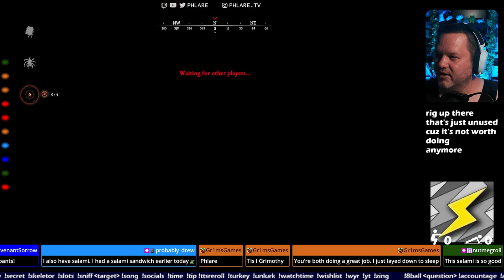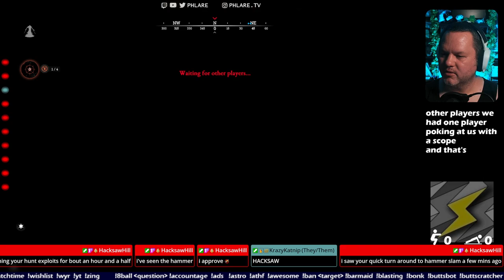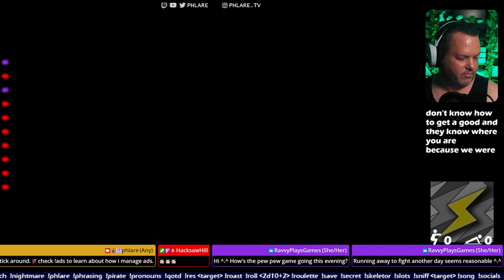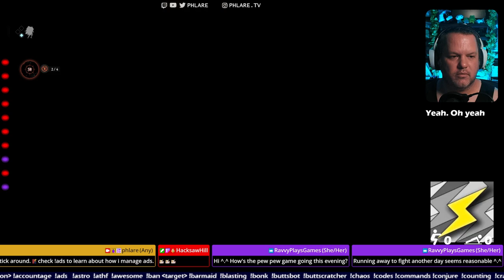Checking out Mammon's Gulch. Drops on! 1/2